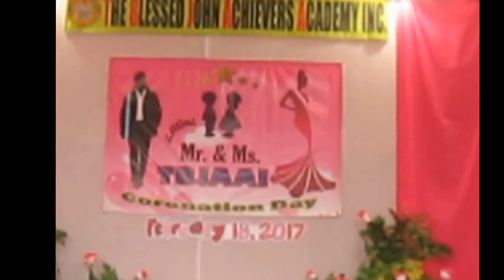Clide Laurent's Mr. & Ms. TBJAAI Coronation Day